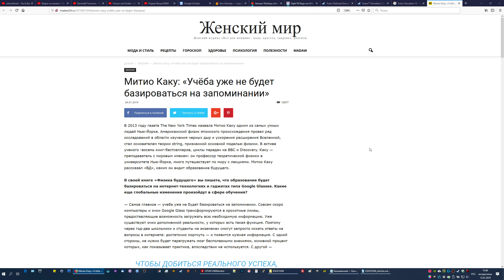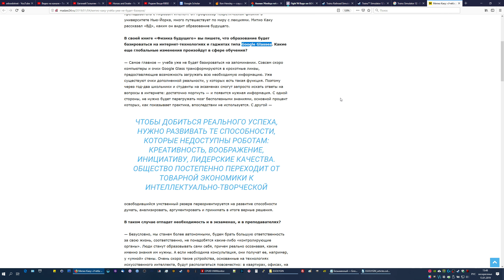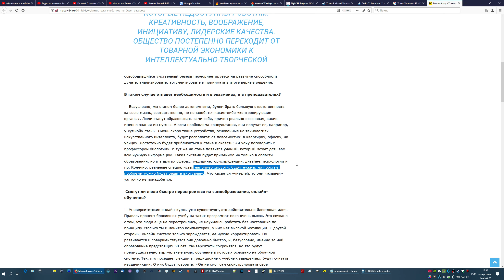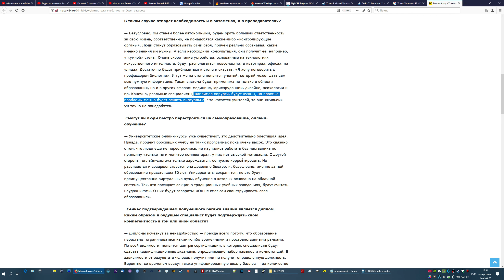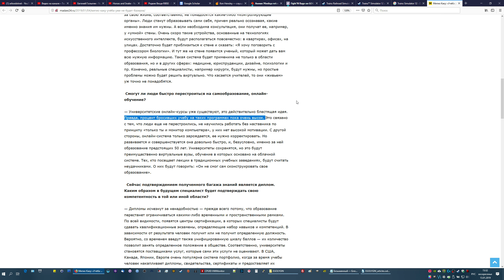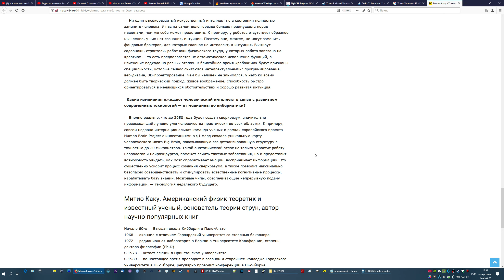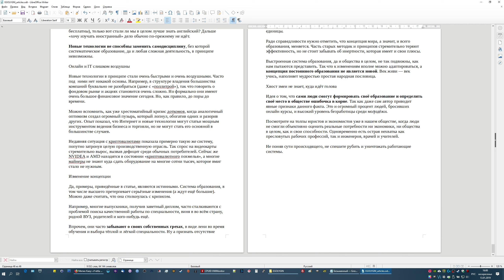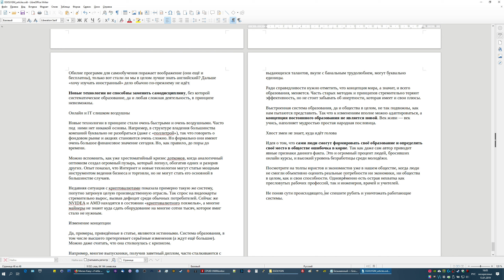Учёба уже не будет базироваться на запоминании?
Краткое мнение на статью Митио Каку, которое несколько переросло изначальный формат.